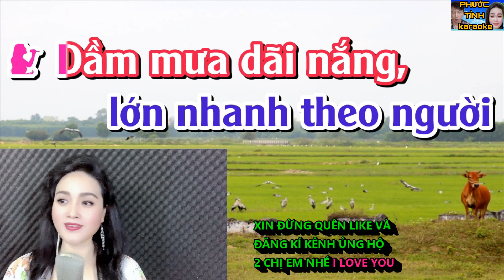KARAOKE THIẾU GIỌNG NAM ĐÀN SÁO HẬU GIANG KIM LUYẾN MỜI GIỌNG NAM SONG CA